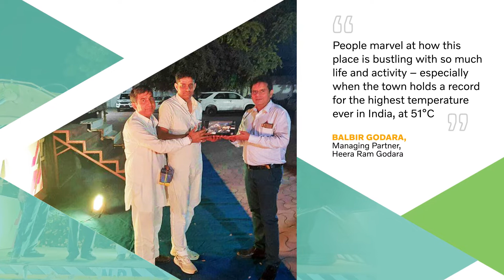Passion Can Make The Impossible Happen | Heera Ram Godara Job Story | Volvo CE India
A fleet of VolvoCEIndia machines is hard at work producing excellent results for Heera Ram Godara in several road projects across the country.